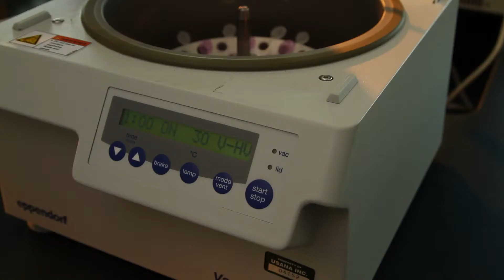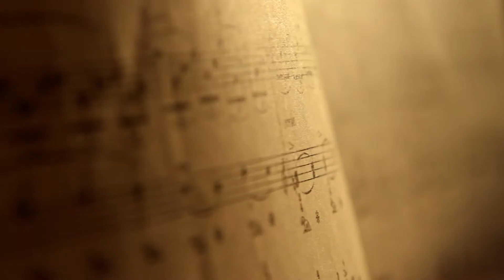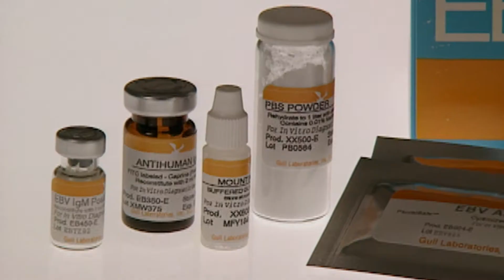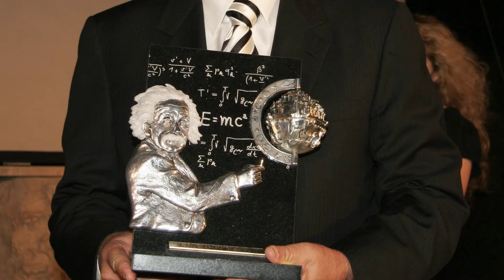華斯博士的故事 (Dr. Wentz) | USANA Video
的故事。自1992年Gull實驗室正式成立，華斯博士一直以創造一個無痛苦、無疾病的世界為理念，不斷努力，期望世界人民獲得正的健康。

To discover what USANA products can do to boost your health, take our health assessment: